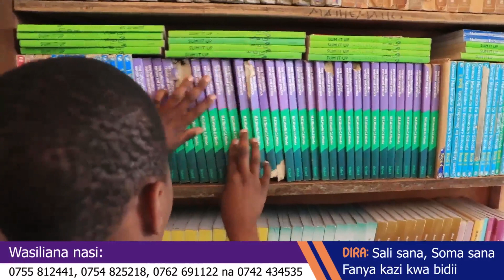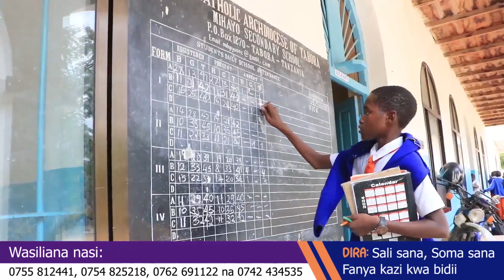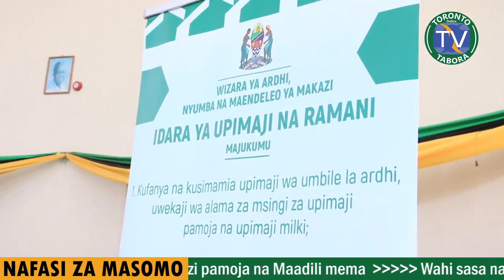MUSTAKABALI: MIPAKA YA VIJIJI 100 TABORA, WAZIRI WA ARDHI ATETA NA WATUMISHI NA KUTOA MAELEKEZO